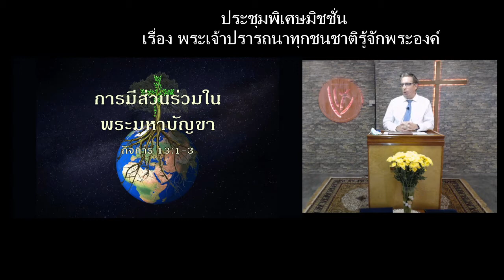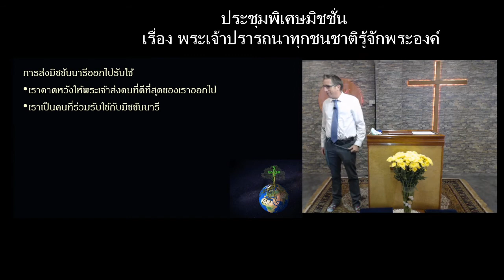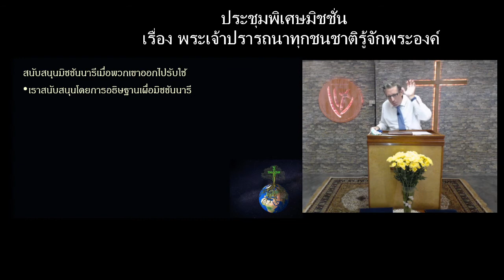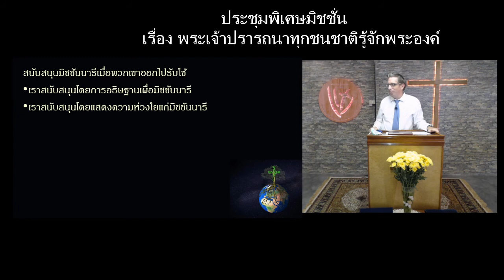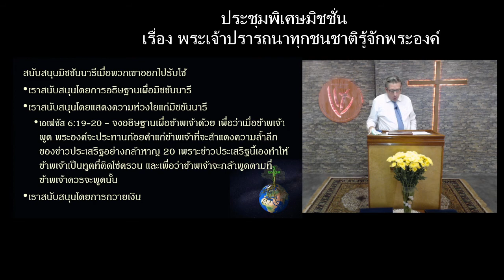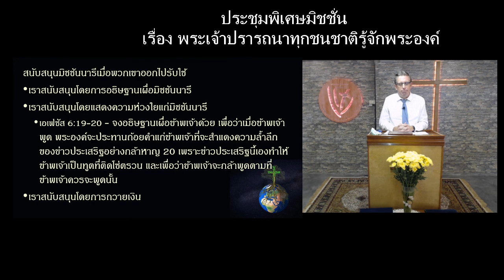เรื่อง พระเจ้าปรารถนาทุกชนชาติรู้จักพระองค์ 4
ประชุมพิเศษมิชชั่น
คำเทศนาของคริสตจักรแบ๊พติสต์ชีวิตใหม่
วันอาทิตย์ที่ 7 พฤศจิกายน 2021 เวลา 11:00-12:00 น.